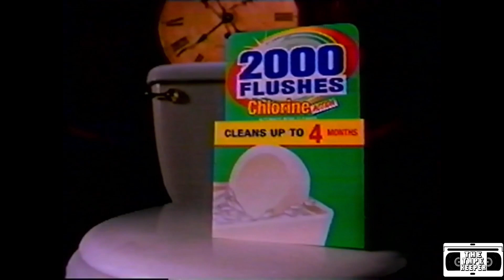2000 Flushes Commercial - 2002